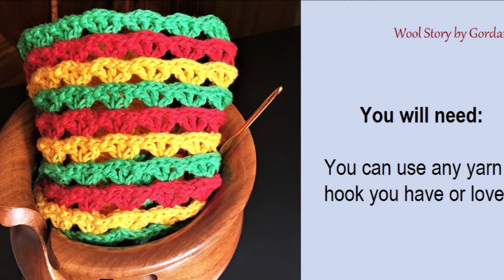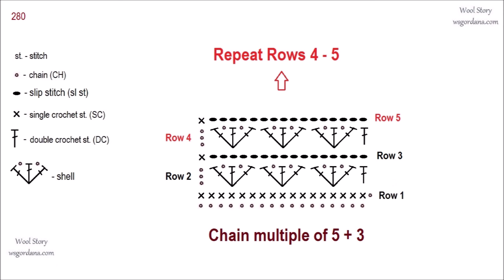DIY - Tutorial Crochet Pattern Shell Stitch - Heklana mustra školjkice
Hello everyone! I will show you how to crochet a very nice lace pattern. I used Shell stitches. This pattern You can use for a blouse, vest, scarf, blanket, and many other things. Easy to make. You can use any yarn and hook you have or love.